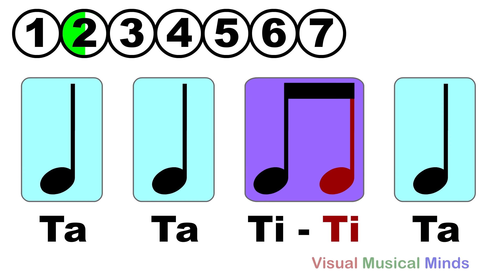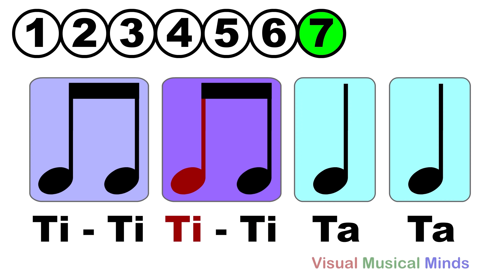Introduction to Rhythm Reading: Stage One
Hey Musical Youtubers!

I'm happy to announce a new series of videos on music rhythm reading designed for beginners. This first video explores the relationship between quarter and eighth notes in 4/4 time, but in subsequential videos, we will add half notes, rests, and maybe even a bit of triple meter to the mix!

Credits:
Video: Nathan Walby
Composer: Nathan Walby
Performers: Computer (with the help of Nathan Walby)